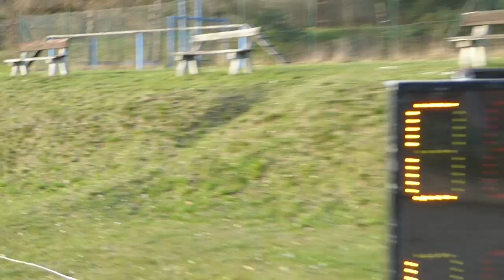Chulimanga 02.04.2016 druhý